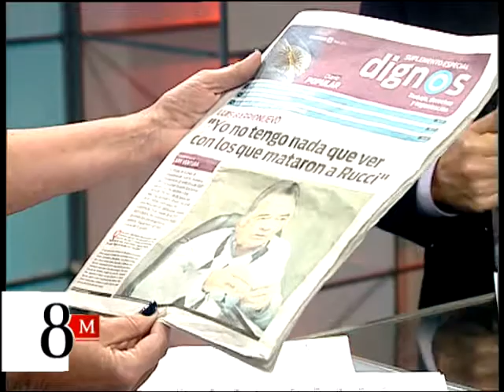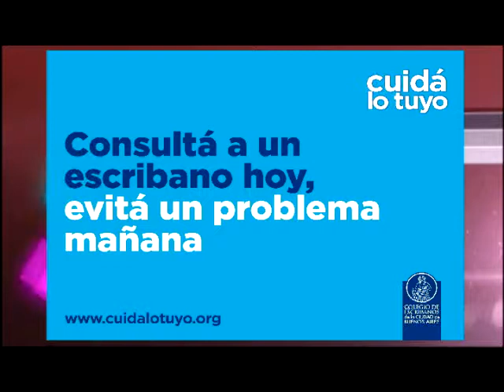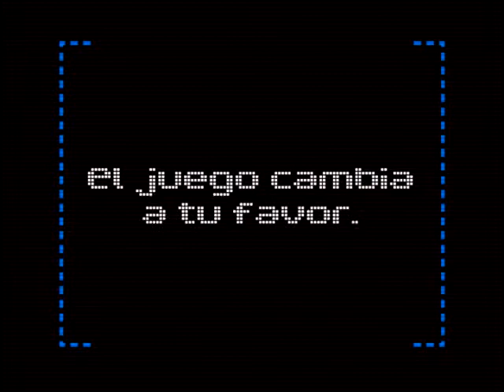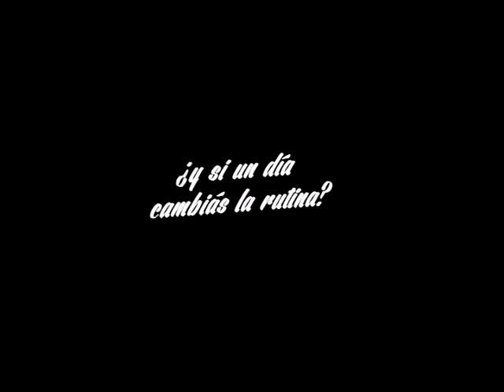"Octavo Mandamiento" del 5/5/2014 con Alejandro Katz